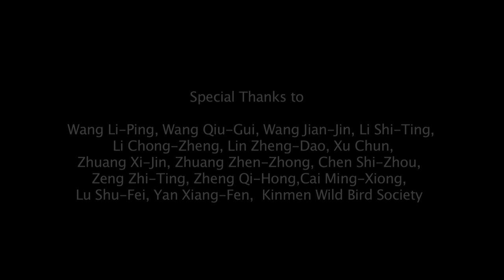Flights of Summer-The Blue-tailed Bee-eaters English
Every year in early April, just when the chinaberry is beginning to put forth its blossoms in the mist, the bell–like songs of the bee–eaters can be heard near and far. The bee–eaters have arrived from the south. With their colorful outfits of sky blue and grass green, they move across the wild lands and fields. Occassionally, the Indian cuckoo with its rhythmic song and the koel with its high–pitched calls join in the symphony that preludes springtime.
Swift and elegant in its flight, the bee–eater chases after all kinds of insects, including dragonflies, butterflies, bees and beetles. Tired of chasing, the bee–eaters converge on the branches and engage in animated conversations with one another. By the middle of May, their ferocious feeding pay off, and they are decked out in their fine breeding plummage. Every single bird is sprightly and high–spirited in anticipation of the breeding season.
After more than a month of investigation, the bee–eaters have locate their ideal breeding grounds. Man made sand hills, seashores and hills are good choices. Once paired, the couples engage in countless antics around their nests. They are busy defending their nests, feeding their mates, digging their nests, mating, committing adultery, and also joining forces to look after the young.
With its long and arched beak, the bee–eater works hard to dig a hole of one to two meters deep. The eggs and later the chicks are kept in the oval–shaped holes.